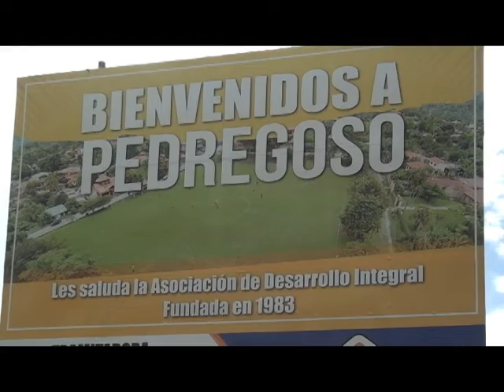Estas son las actividades que habrá en la celebración del Servidor Comunitario